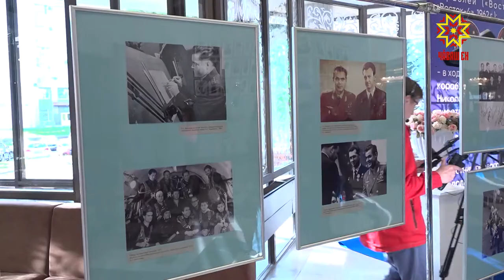Кун хыççăн хăнасем Чăваш патшалăх оперăпа балет театрĕнче пулчĕç,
Кун хыççăн хăнасем Чăваш патшалăх оперăпа балет театрĕнче пулчĕç, кунта та Андриян Николаев космонавт ячĕпе уяв иртрĕ.